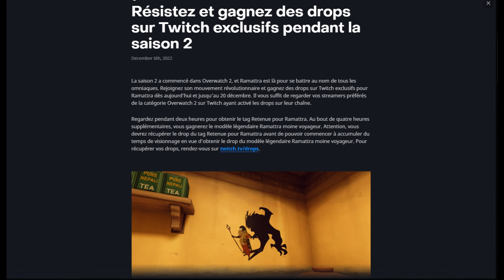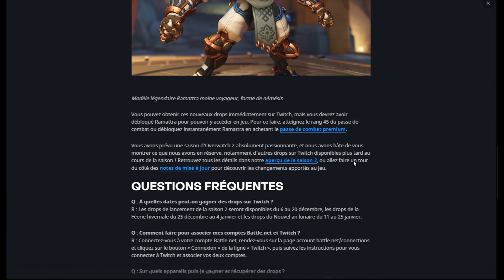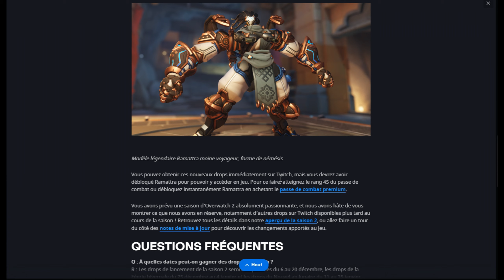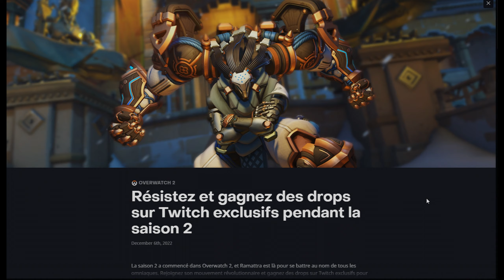Overwatch 2 | OBTENIR LE SKIN MOINE VOYAGEUR GRATUITEMENT POUR OVERWATCH 2 AVEC TWITCH ! !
Yo Mina et voici une toute nouvelle vidéo et sur Overwatch 2.
Dans cette vidéo je vais vous montrer comment obtenir le nouveau skin Drop Twitch de Ramattra.
Overwatch 2 proposera des missions d'histoire PvE qui se déroulent après le rappel d'Overwatch par Winston. Dans ces missions PvE, les joueurs peuvent améliorer et personnaliser leurs capacités. De plus, les missions PvE comprendront également des objets de diverses raretés que les joueurs pourront ramasser et utiliser pour effectuer différents effets (par exemple, soigner, endommager, créer une barrière, etc.). Les cartes PvE seront plus grandes que celles présentées dans le jeu original

Merci.